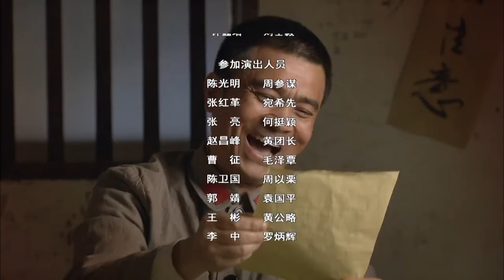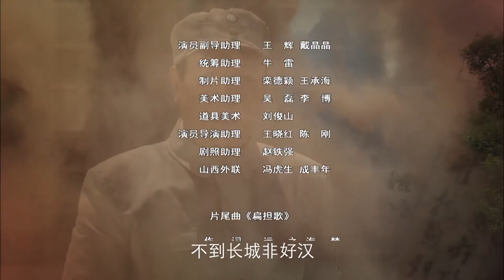【出色抗战剧】《铁血战将》第18集 | 从贫苦农民经过革命战火成为一代战将带领人民战斗护国的历史传奇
导演：王文盛
主演：王韦智、王伍福、王霙、郭伟华
《铁血战将》讲述朱德生于贫苦农民家庭，参加了蔡鄂领导的云南起义，成为滇军名将。后由于滇军内部斗争，朱德赴欧洲留学，结识周恩来并加入中国共产党。回国后，他参加八一南昌起义。南下时，朱德任先遣军指挥，在主力攻打潮汕失败后，朱德率领的部队成为保存下来的一支革命火种。井岗山会师后，朱毛红军名扬天下，并在瑞金建立中央革命根据地，粉碎国民党四次反“围剿”。第五次反“围剿”中，中央革命根据地丢失，红军不得不进行长征。长征中，朱德为争取四方面军，三过雪山草地，终于带领二、四方面军到达陕北。抗战爆发后，朱德任八路军总司令，领导了平型关大捷，百团大战等著名战役。解放战争中，他与毛泽东一起指挥三大战役和渡江战役。新中国成立后，朱德勤政为民、克勤克俭、作风民主、实事求是、勤政为民